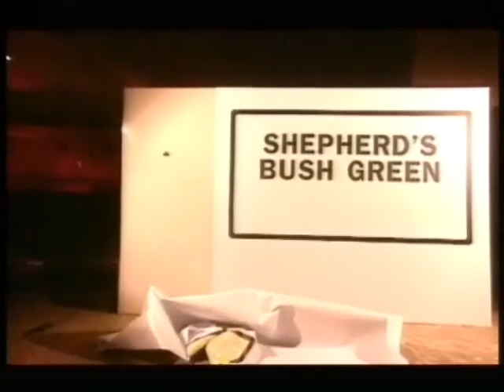Derren Brown ♥ Scheherazade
This is a re-upload of a video I had made & shared under my previous user name 'Butlersbelle'.

This Derren Brown tribute was originally to a song which You Tube blocked me from using, so I decided to set it to this rather lovely classical piece called 'Scheherazade' by Rimsky-Korsakov (yes, I'm aware I spelt his name wrongly in the video. so shoot me!)
Maybe it works, maybe it doesn't.

Oh, and please DO NOT CLIP STEAL.  I took a lot of time & effort making this video and it's not fair to steal someone else's work and pass it off as your own.

Please rate & comment if you enjoyed!  Thank you!